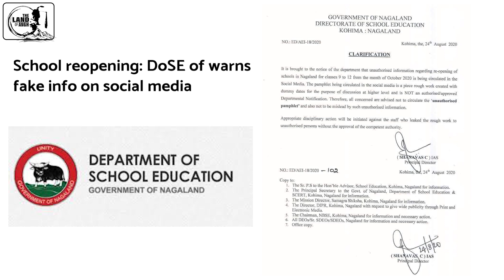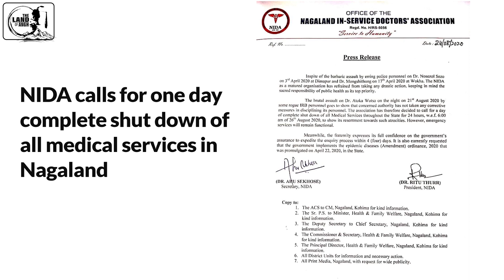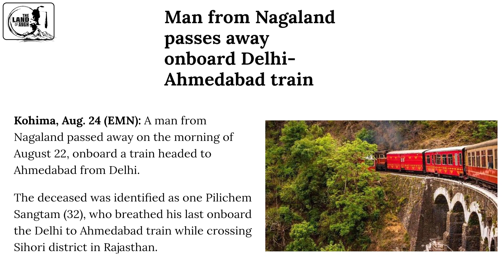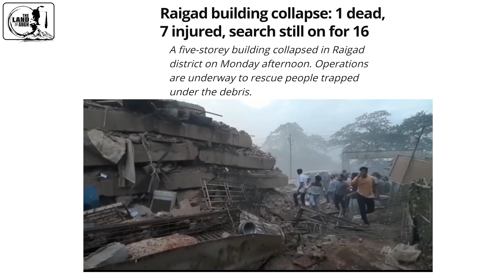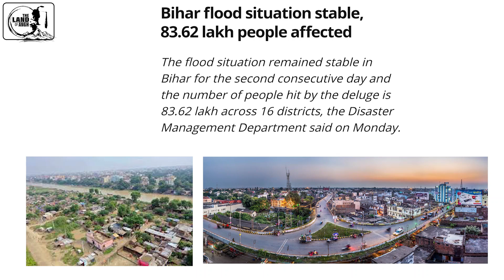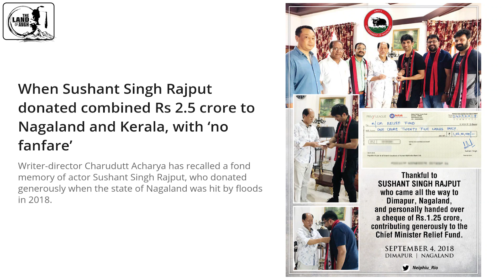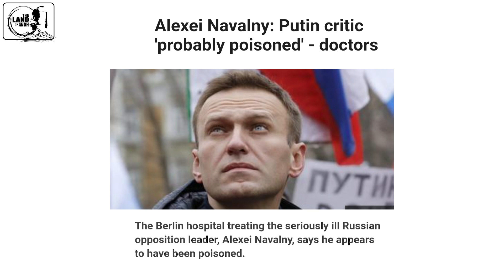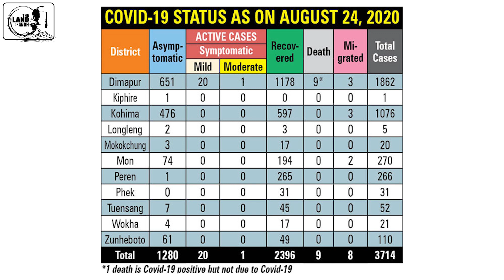Latest updates on 25th August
Latest updates and information on 25th August 2020.

*Sources:- Local Dailies Official Twitter FB*

                            PHUHSHOI